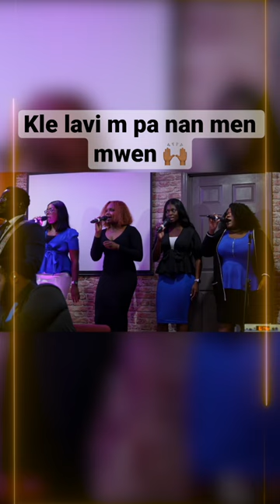SAMUEL ROBUSTE Kle lavi m pa nan men mwen 🙌🏾| Shorts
Yon ti goute tou kout nan adoration Samuel te gen avèk nou.